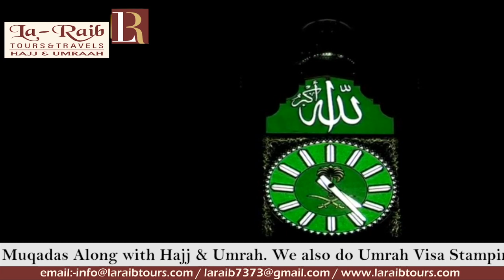7th May 2019 Makkah Fajr Adhaan Sheikh Turki Hassani